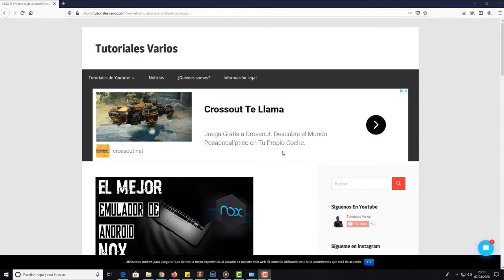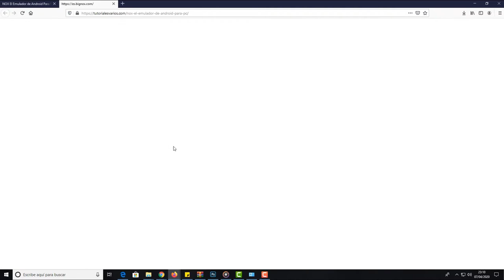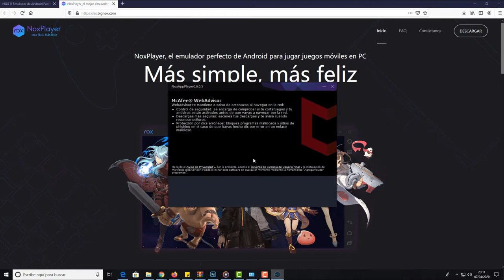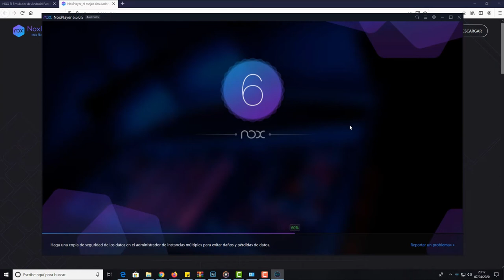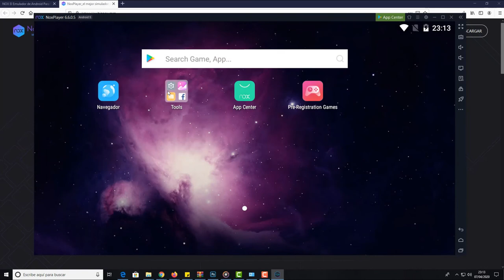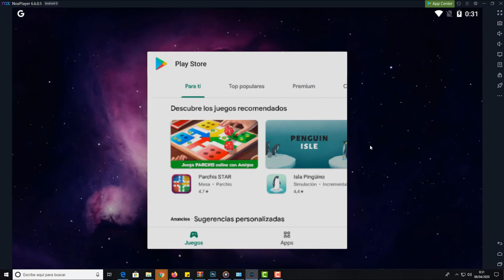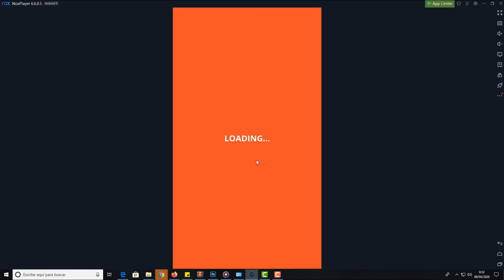Jugar Join Clash 3D desde PC | WINDWOS | LAPTOPS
En este video aprenderas a jugar el juego Join Clash 3D desde windows con el emulador de android nox.